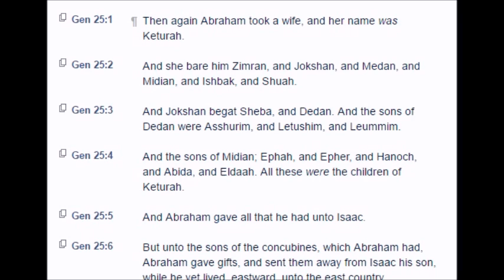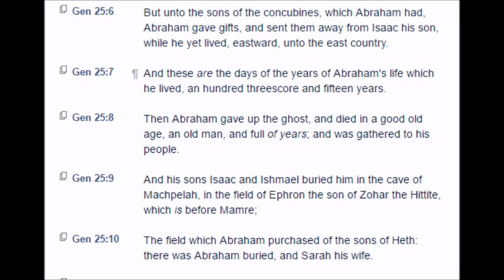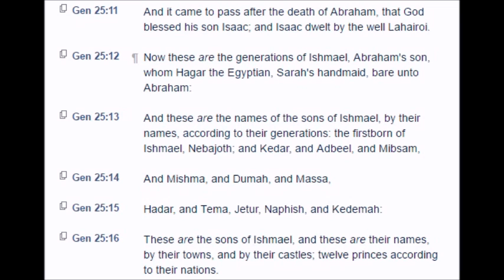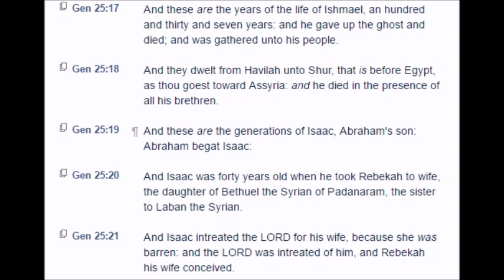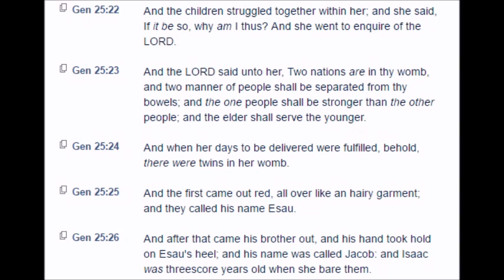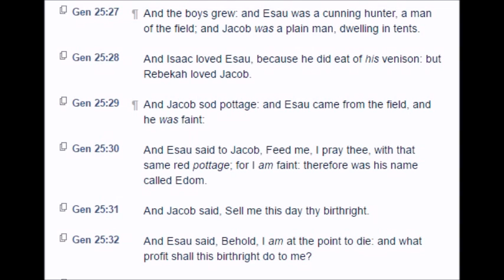Genesis: Chapter 25 (KJV)